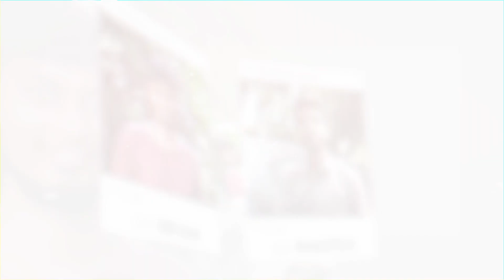CORONA -வை அடித்துத் துவைத்த மக்கள்..! | Corona At Chennai | Therikka Vidalama #1|Blacksheep Cinemas